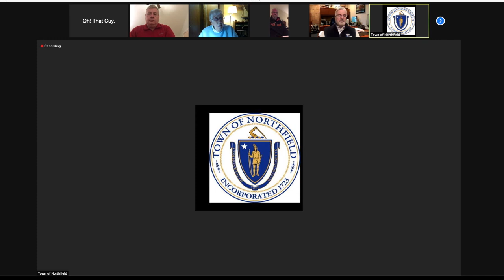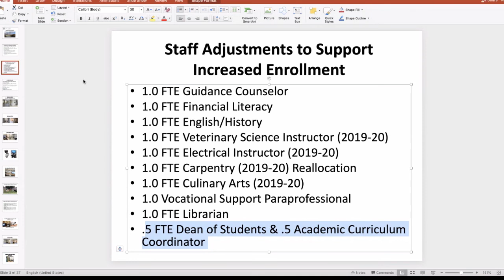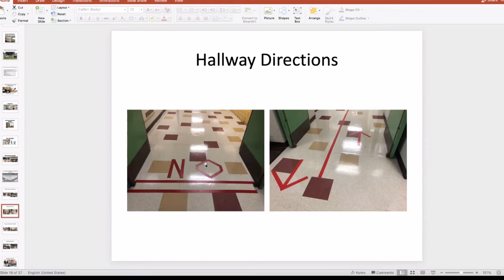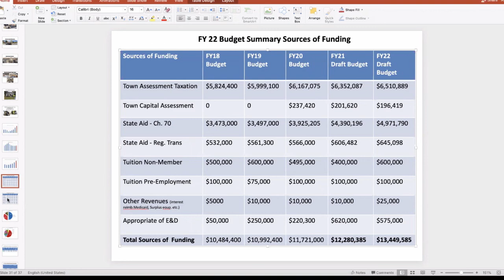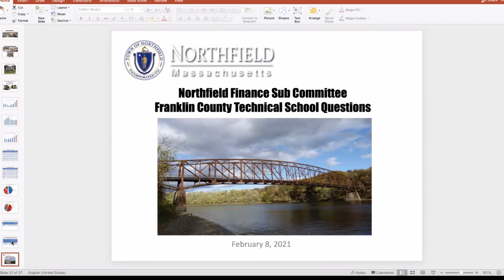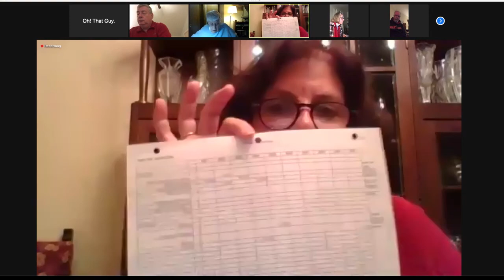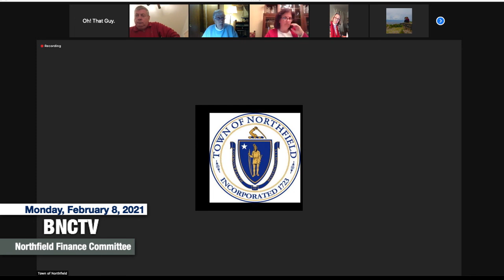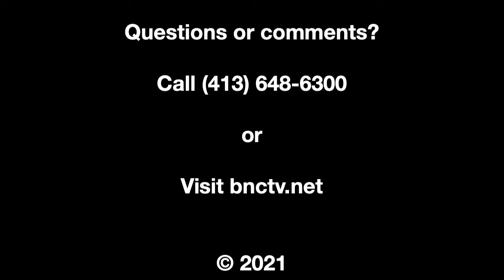Northfield Finance Committee - February 8, 2021